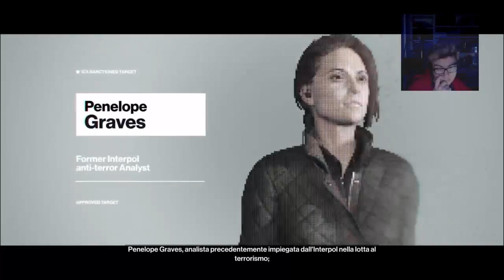Hitman Ep 11